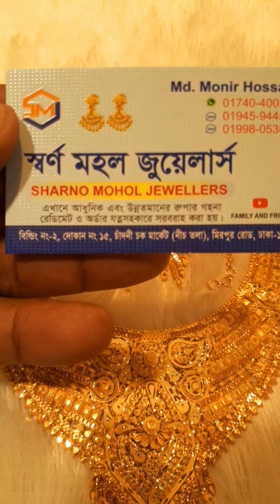new Rupa collection imo